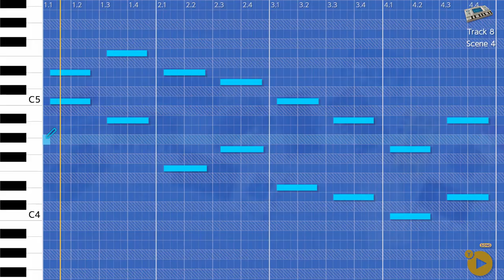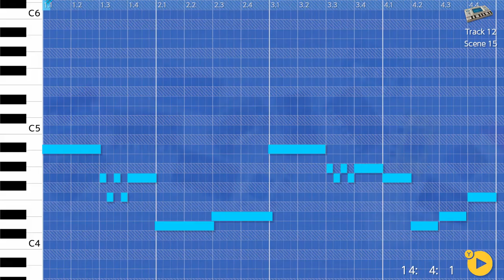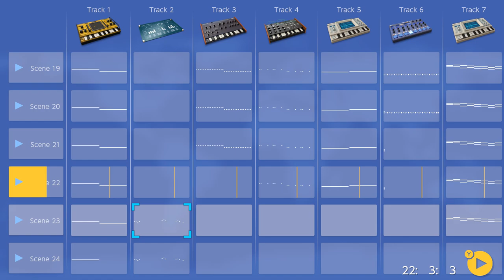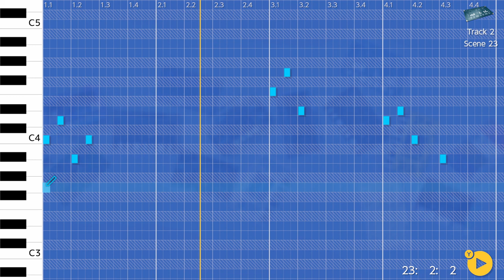Miracle Of Dusk - Korg Gadget, Nintendo Switch.